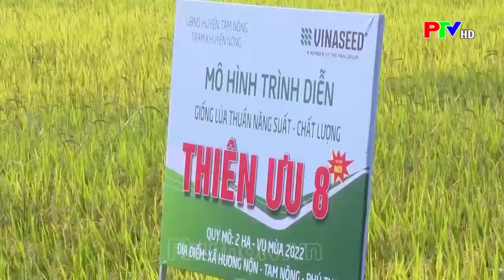Tam Nông: Hội nghị đầu bờ đánh giá chất lượng giống Lúa Thiên Ưu 8 kháng bạc lá